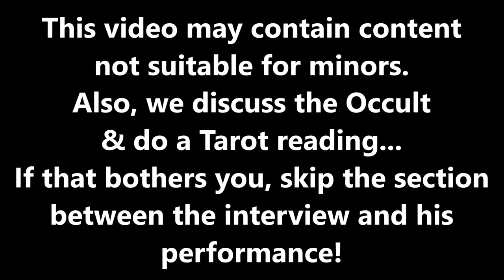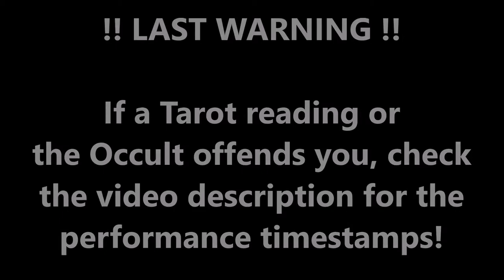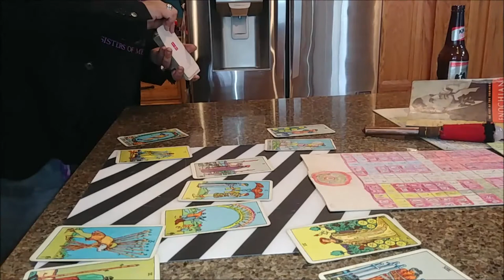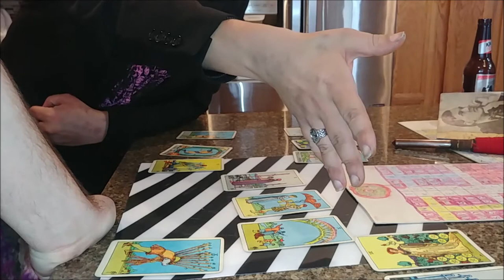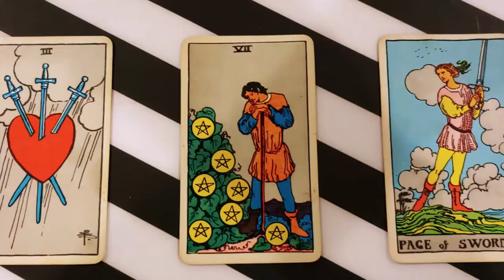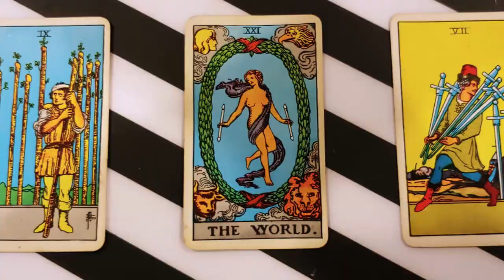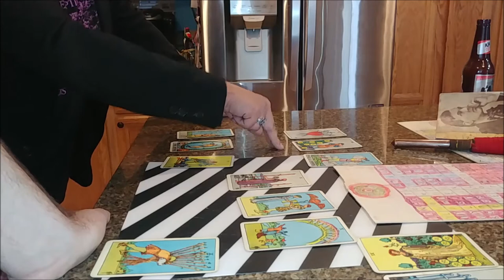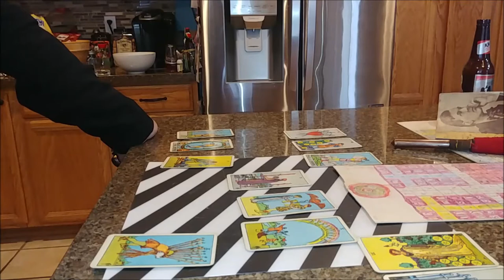ROOM 6 INTERVIEWS #26 - Wyatt Tomas McKenzie! [INTERVIEW/PERFORMANCE]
PERFORMANCES TIMESTAMP:

"Love Song For Babylon" - 55:18
"Adamas Ater" - 57:51
"Shekinah 1" - 1:02:23
"Drugs & I Got Married" - 1:06:02
"Shekinah 2" - 1:11:02
"Song of the Hermaphrodite" - 1:14:35
"Vovin" - 1:19:55

For today's interview, we're going a little...esoteric. Wyatt Tomas McKenzie (frontman for "Mother McKenzie") combines spiritualism, magic, clever wordplay, and a little mysticism to forge a unique and listenable sound. Plus, i got my 1st TAROT CARD READING!